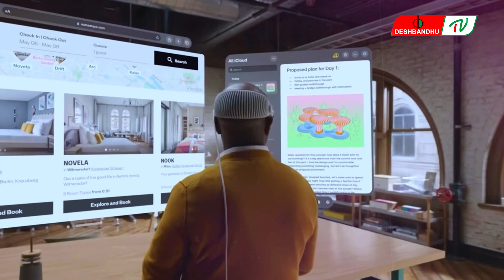৩৫০০ ডলারের হেডসেট উন্মোচন করল অ্যাপল | দেশবন্ধু টিভি | DeshbandhuTV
৩৫০০ ডলারের হেডসেট উন্মোচন করল অ্যাপল | দেশবন্ধু টিভি | DeshbandhuTV

▶🔶 Search Me in google : deshbandhu TV